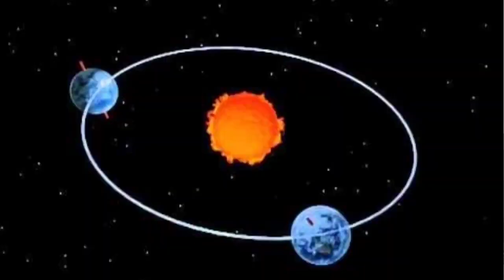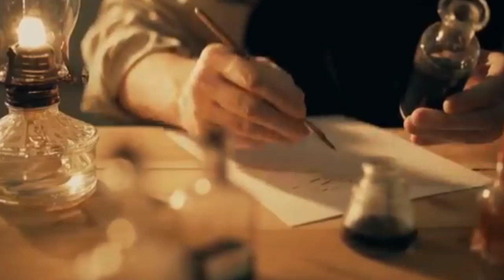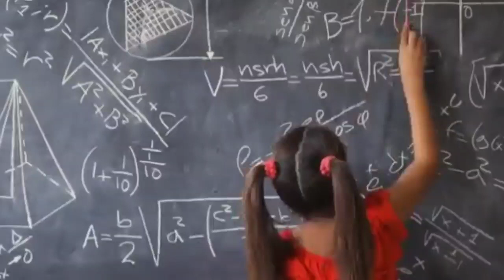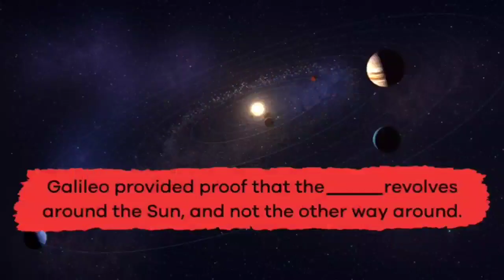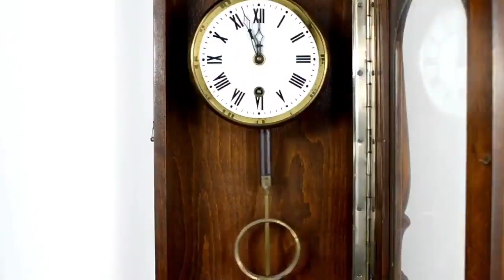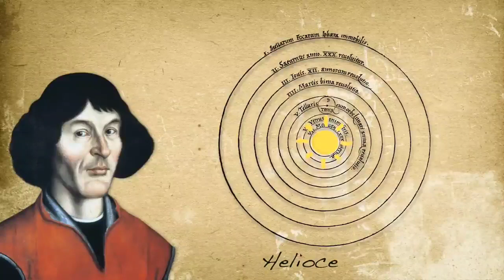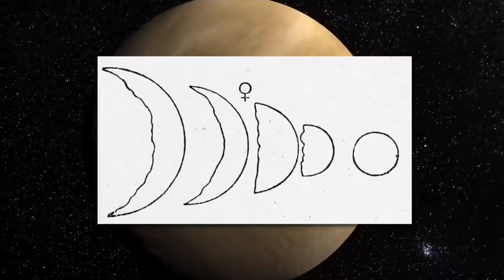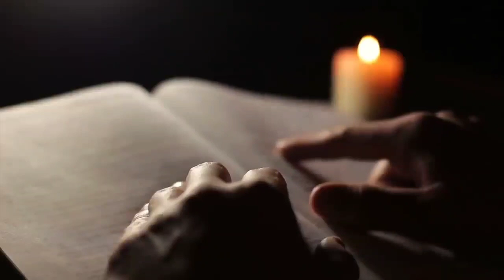u scientist ba khraw ba la shah pynshitom beiñ ha ki nongialam niam katholik..